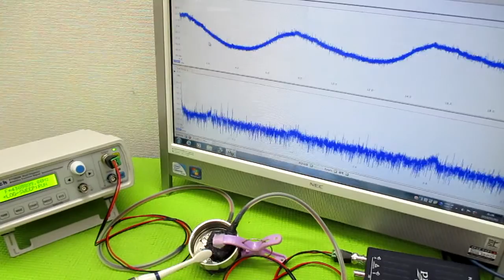オリジナル製品：超音波発振プローブを利用した超音波制御技術 ultrasonic-labo